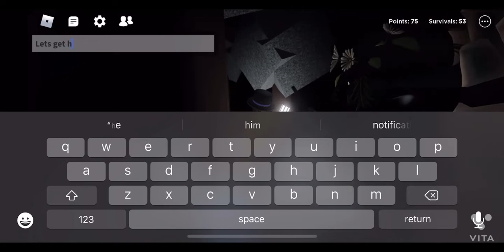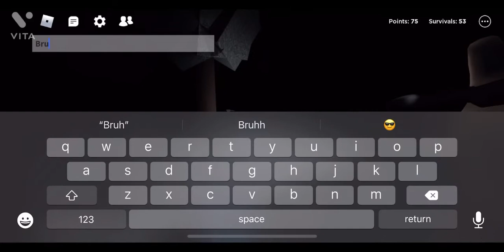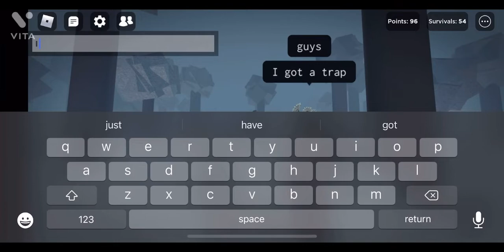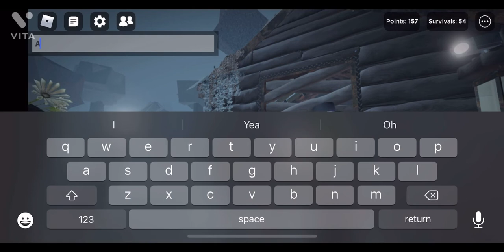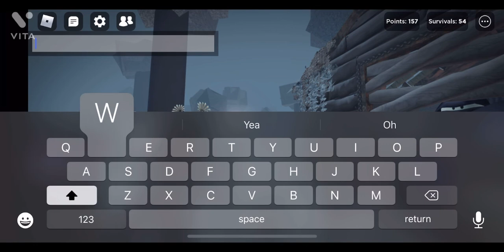The Rake:Remastered-Rake Special Forces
Operation jump rake-engage

i am joined by darkboi